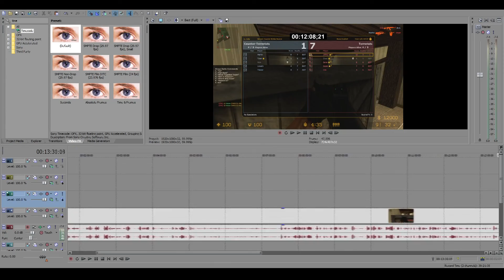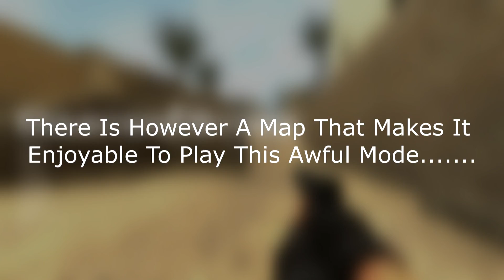Hostages Is The Most Boring Way To Play CS:S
This Mode Makes Me So Mad